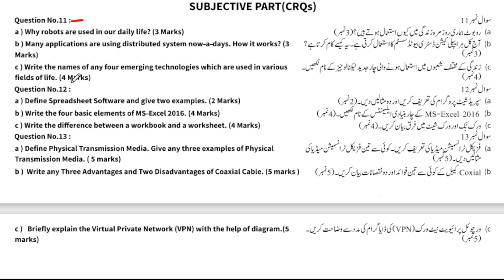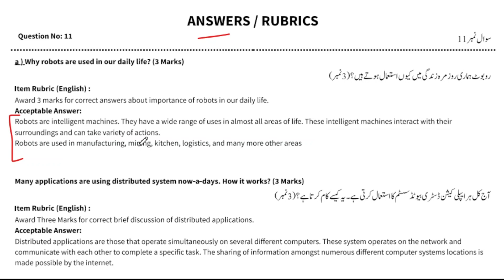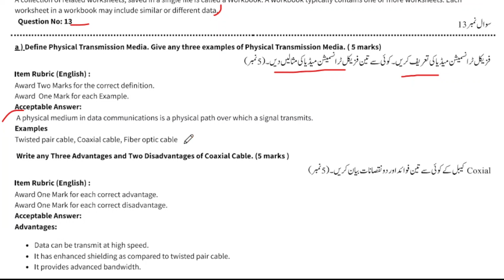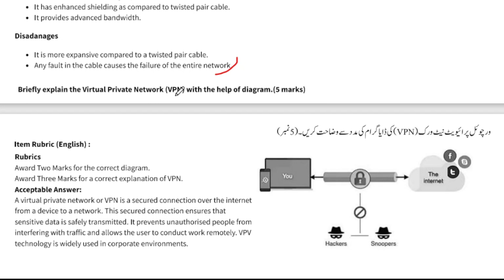Class 8 Computer Paper School Based Assessment 2024 | SBA First Term papers 8th Class | PEC Grade 8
Class 8th Computer  Paper School Based Assessment 2024 | SBA First Term papers 8 Class | PEC Grade 8th

Related Search
8th class Computer  School based assessment
Class 8 Computer  Paper School Based Assessment 2024
Class 8th Computer  Paper School Based Assessment 2024
School based assessment 2024 class 2
SBA Computer 2024 class 8
1st term pec 2024
pec assesment 2024
grade 8 Computer  paper 1st term urdu medium
grade eight 1st term paper Computer
1st term paper Computer  class 8 pec 2025
8th class school based assessment 2024-25
8th class school based assessment 2024-25 first term
8th class Computer  School based assessment first term
Computer Education 8th grade  paper
Computer  8th class school based assessment first term
First term school based assessment 8th class Computer
First term school based assessment 8th class
8th class school based assessment first term
Computer 8th class school best assessment first term
First time paper 8th class Computer  School based assessment
Computer  School based assessment 8th class first term
8th class school based assessment History 1st term
First time school best assessment 8th class Computer  paper
Computer first time school assessment 8th class
8th class paper Computer  School based assessment 1st term
Computer  first term 8th class school based assessment
8th class Computer  paper first term School based assessment
8th class school based assessment
Computer   SBA 2024 class 8
Class 8 Computer  school Based Assessment 2025 version 1
Class 8 school based assessment 2024 Computer
8th class school Based Assessment 2024
8th class school Based Assessment 2024 Computer
8th class Computer  school Based Assessment 2024
8th Class SBA 2024 Computer
8th class school Based Assessment 2025
Faisalabad board
Lahore Board
Multan Board
Gujranwala Board
Rawalpindi board
Multan Board
Sahiwal Board
Dera Ghazi Khan board Exams 2024
"Board Exams"

pec_exam_History_Computer _class8th